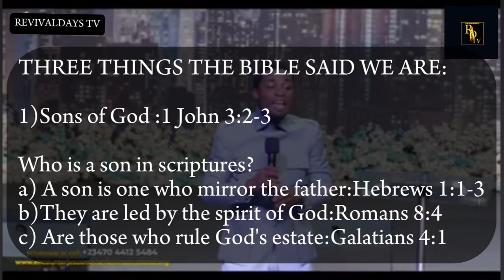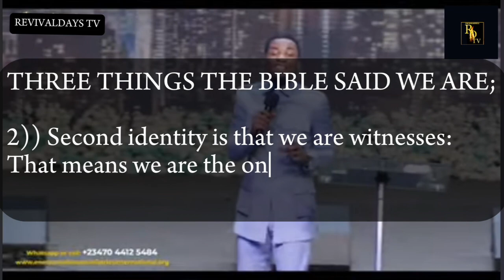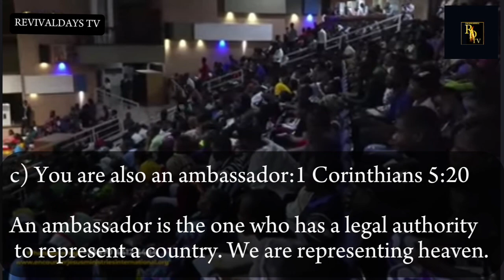APOSTLE MICHAEL OROKPO||Life changing message to renew your mind about yourself 🔥🔥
REVIVALDAYS TV designed this video for the purpose of advancing the gospel of our Lord Jesus Christ,help build the body of Christ through the word of God.

This is a powerful teaching of Apostle Michael Oropko on the topic;HOW TO UNLOCK YOUR ORDINATION

other sermons of Apostle Micheal OROKPO edited by Revivaldays TV for the advancement of the gospel;

How to hear the voice of God
Fellowship of the spirit
How much is the price of God
the reward system of the kingdom
the secret on how to cast a demon
the doctrine of salvation
seizing the moments
the Apostolic church
holy Ghost festival
The workings of prayer
How to unlock your ordination

Under the Copyright Act of 1976, Title 17, Chapter 1, Section 107, the fair use of copyrighted work for purposes including criticism, comment, news reporting, teaching, scholarship, or research is NOT an infringement of copyright. The determining factors are as followed:
1. Video is transformative in the purpose and character of the use.
2. Nature of video uses primarily factual works and is socially useful and freely available.
3. Amount of use from original work is limited in relation to the whole.
4. Video does not harm nor negatively impact original work.